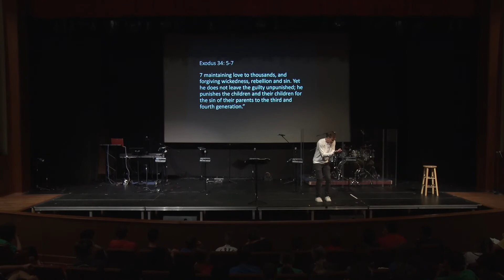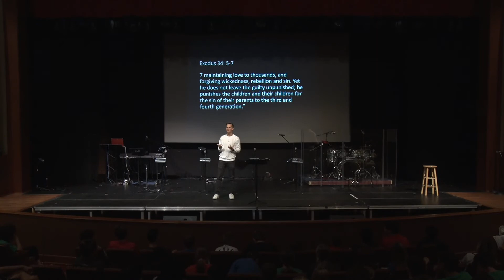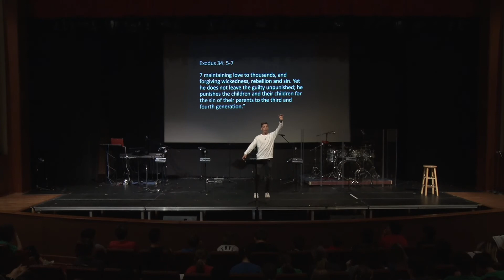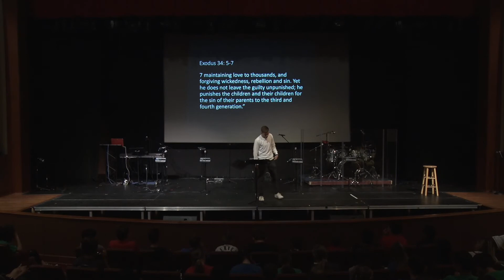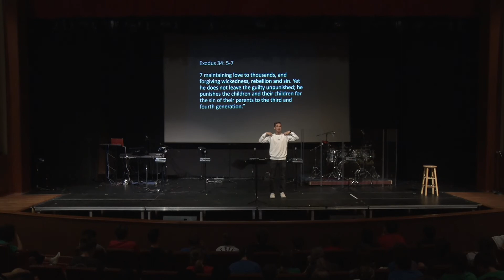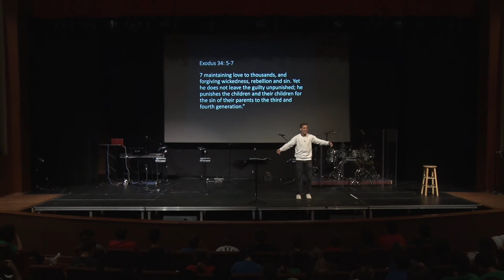God's First Impression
A sermon on Exodus 34 for Mt. Paran's middle school spiritual emphasis day.